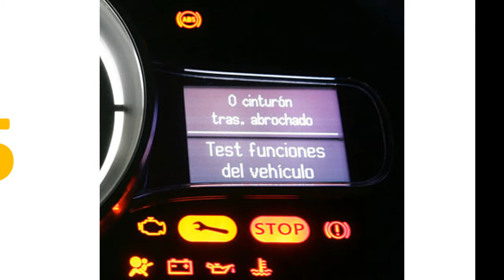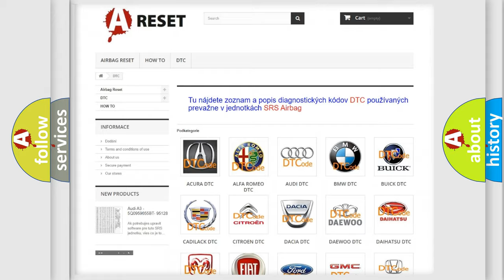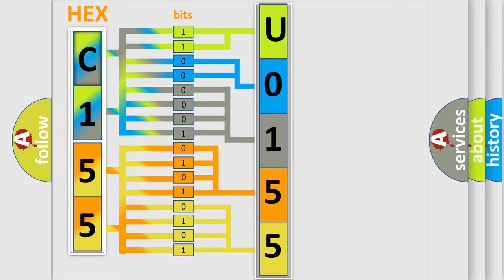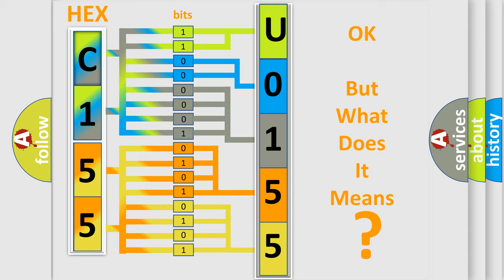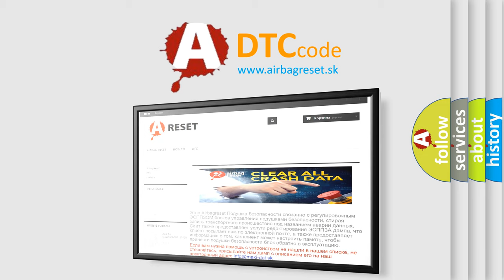DTC Lincoln U0155-87 Short Explanation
Contents:
0:21 Basic DTC analysis according to OBD2 protocol standard.
1:48 Insight into programming
2:58 A diagnostically understandable description of the Diagnostic Trouble Code
3:05 Basic error definition

Make:
Lincoln
Code:
U0155 87
Definition:
Ignition Switched Power Run or Crank Relay Circuit
Description:
Cause:
Failure Type:
Missing Message